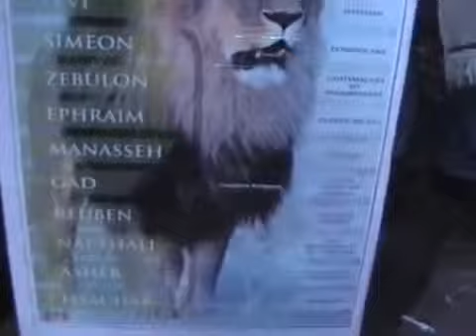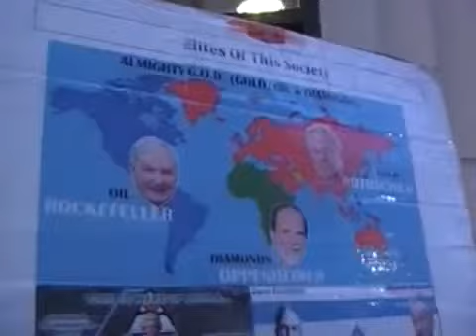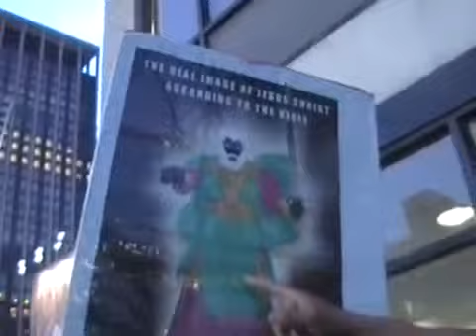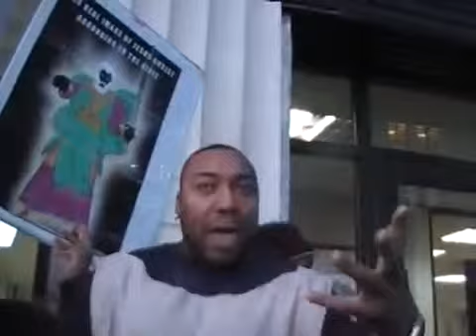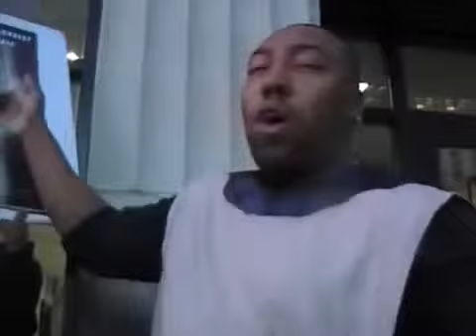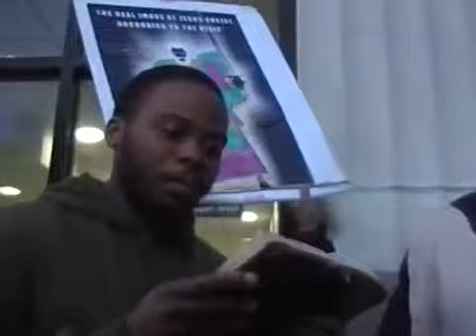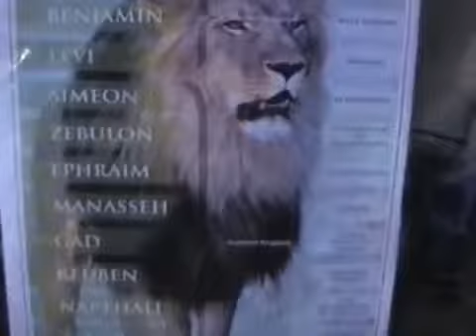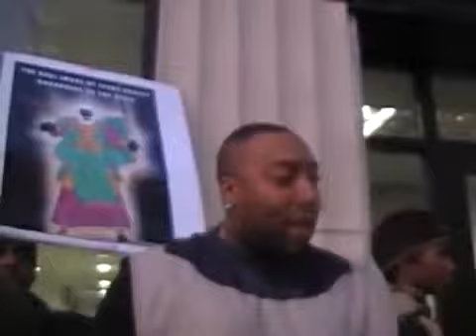The food we eat is leading to death (GMS reupload)